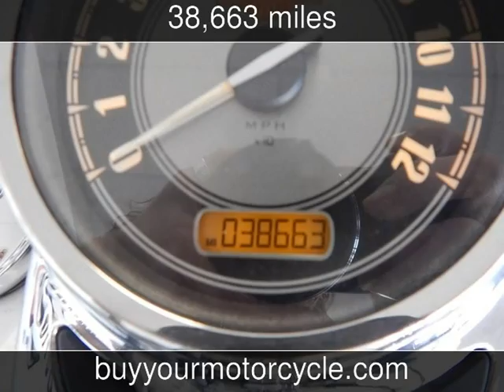2012 HARLEY DAVIDSON HERITAGE SOFTAIL CLASSIC Used Motorcycles - Arlington,Texas - 2014-01-14